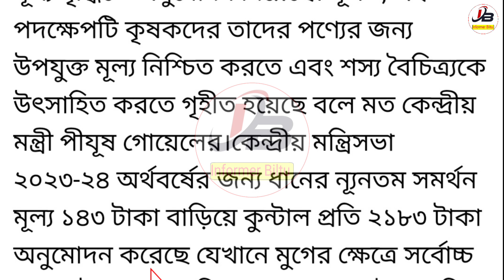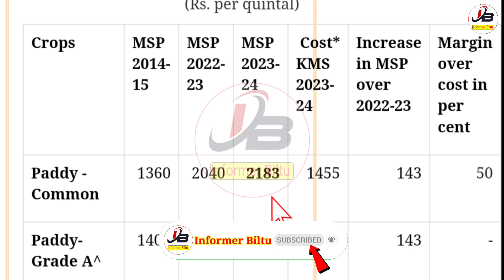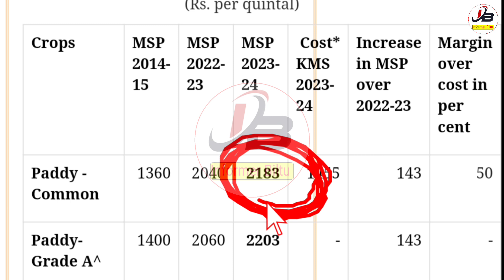All Farmer Get 2183 Rupees in Bank Account | Krishak Bandhu Taka Kobe Dibe 2023